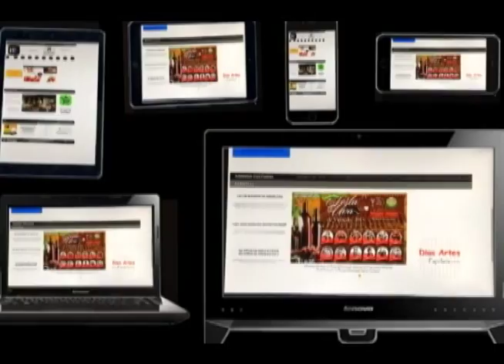Programa iAmigos n.98 - 2ª feira (17/8/2015)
Programa iAmigos do Ricardo Niime nº 98 desta 2ª feira (17 de agosto de 2015) apresenta:
1) GIRO ESPORTIVO: os resultados do fim de semana nos Esportes;
2) REDE SOCIAL: homenagem aos Aniversariantes da Semana desta 2ª feira (17/8).
Curta! Compartilhe!
Uma ótima segunda-feira!